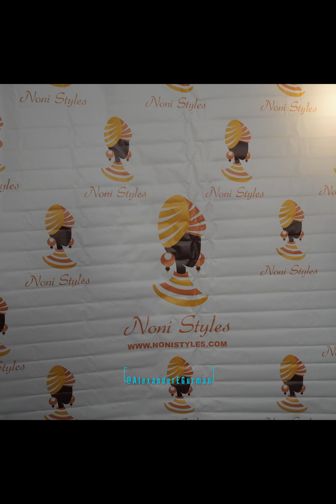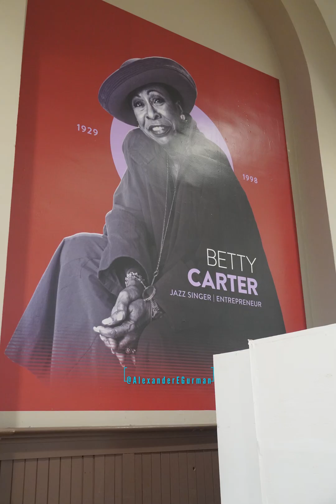NONI AFRICAN FASHION SHOW BROOKLYN